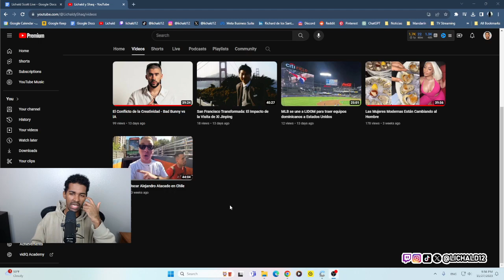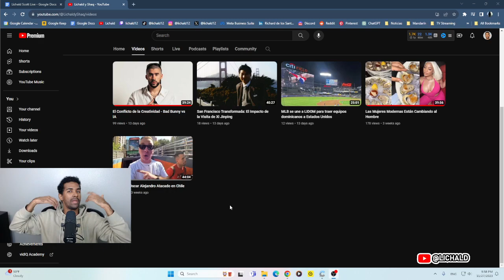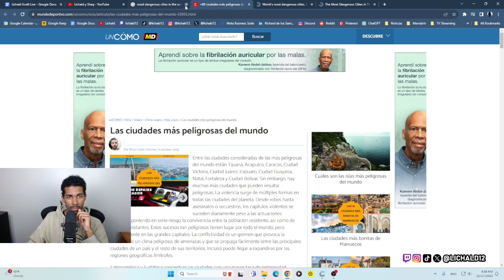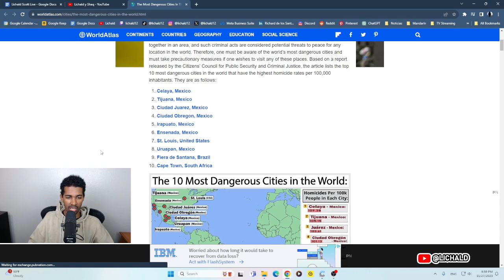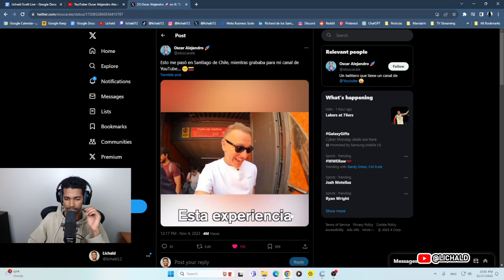Oscar Alejandro Fue Discriminado en Chile